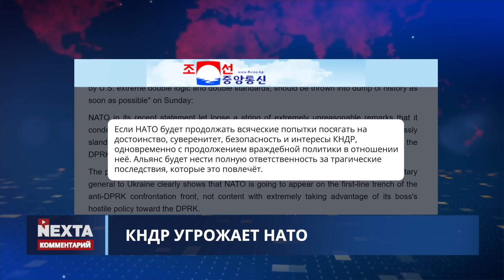😱В КНДР ошарашили заявлением! Посыпались УГРОЗЫ в сторону НАТО. Ситуация НАКАЛЯЕТСЯ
Северокорейское государственное информагентство KCNA со ссылкой на МИД КНДР пишет, что Северная Корея угрожает странам НАТО "трагическими последствиями". Такие заявления в сторону Альянса прозвучали, якобы из-за критики со стороны НАТО относительно военного сотрудничества между КНДР и Россией и не только из-за этого. Политолог Максим Джигун прокомментировал эту новость.